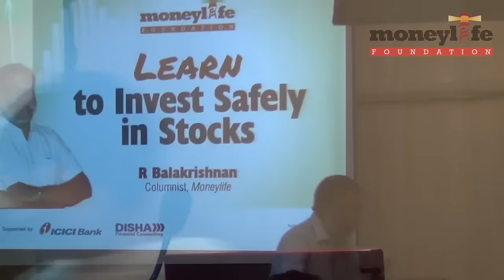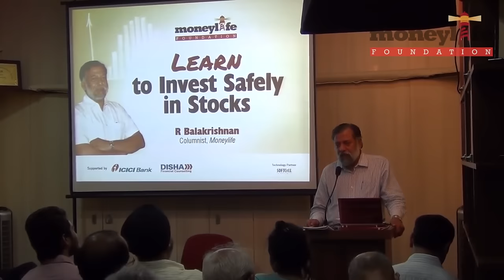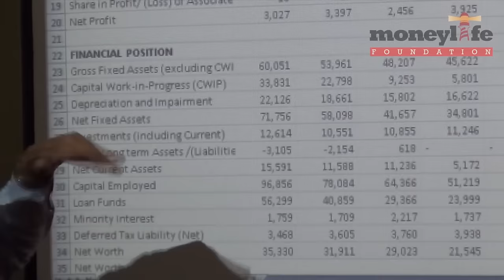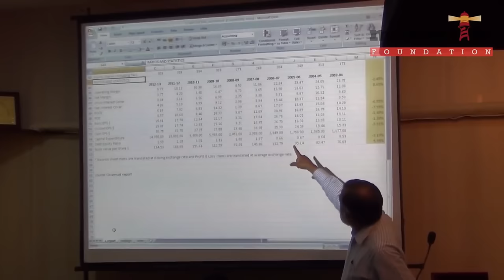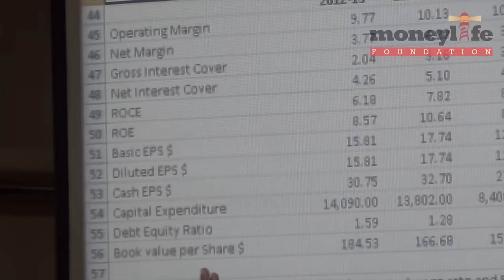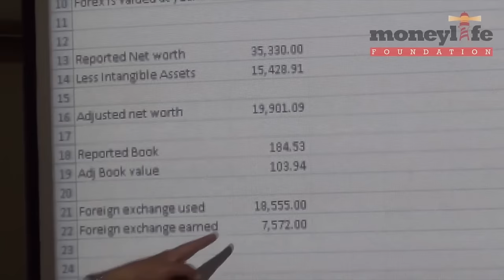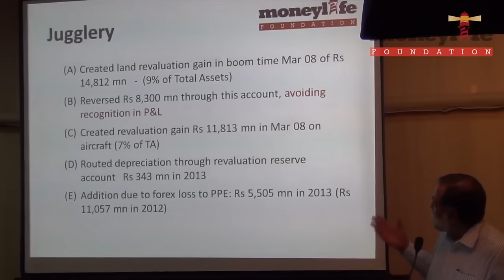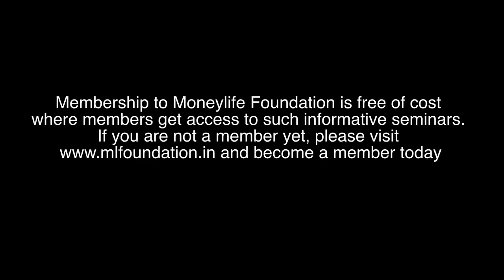Learn to Invest Safely in Stocks by R Balakrishnan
There are many stock-picking methods one could choose from, but the average investor usually gets in or gets out at wrong times. R Balakrishnan, explains what an investor needs to focus on. He walks participants through the common sense way of investing.

Mr R Balakrishnan is a regular columnist for Moneylife. He has over three decades of experience across banking, credit and capital markets. He was one of the founding team members of CRISIL. He also helped set up Malaysia's first credit rating agency.

Mr Balakrishnan was head of equity research at DSP Financial Consultants Ltd and CEO & CIO of First India Mutual Fund. Apart from writing for Moneylife regularly, Bala is also part of a group of friends engaged in farming and retailing of vegetables and fruits.